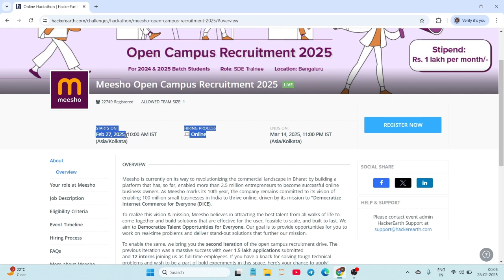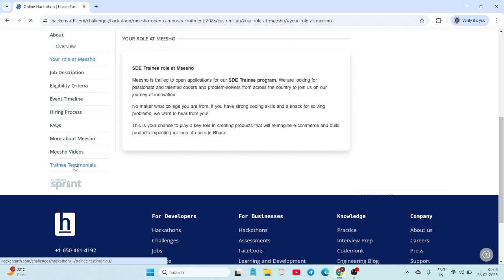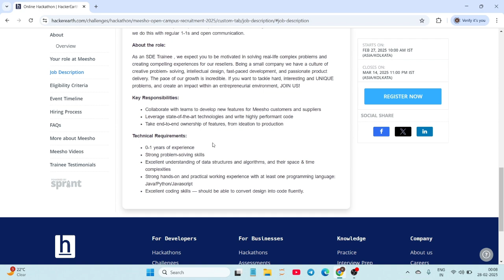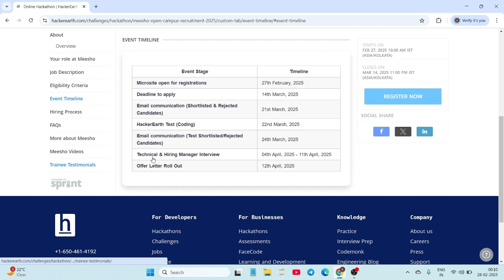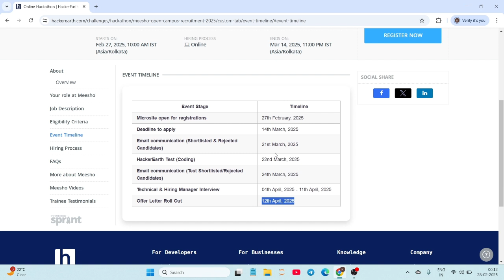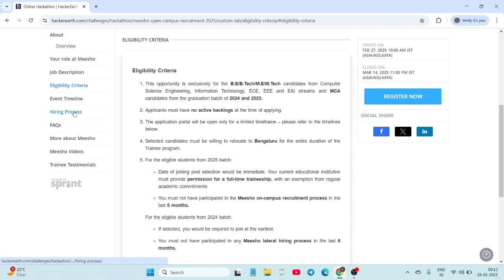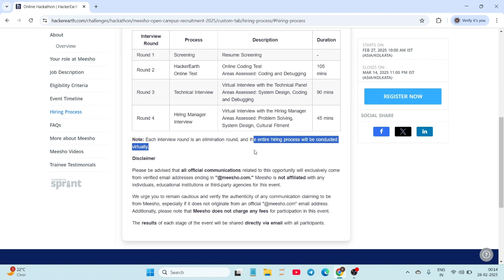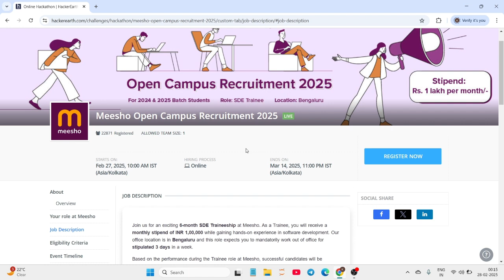Meesho hiring 🔥| SDE Trainee | Internship and FTE | Check Eligibility | Apply Now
🔑 Opportunities Knock Here First! Follow Learn with Anu for Exclusive Updates!

🚀 Your Dream Job Awaits! Stay Updated with Learn with Anu!

👉 Join now and take a step towards your dream job!